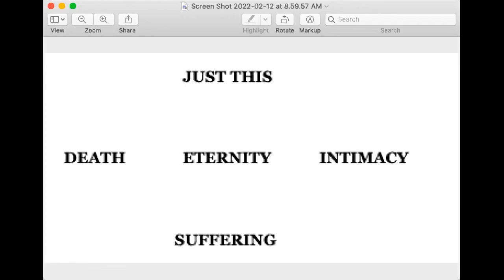Dancing with the Spirit | Exploring Human Mystery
Recorded on Feb 12 2022 at Loose Leaf Hollow